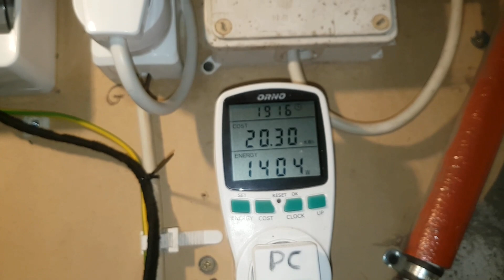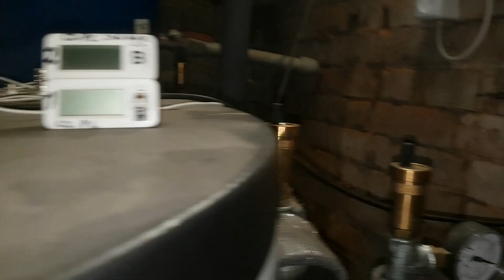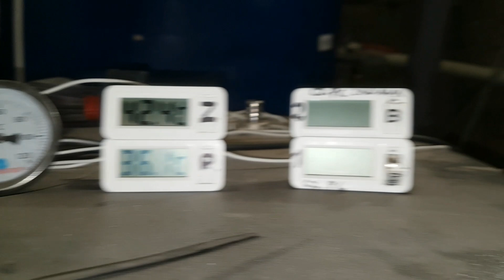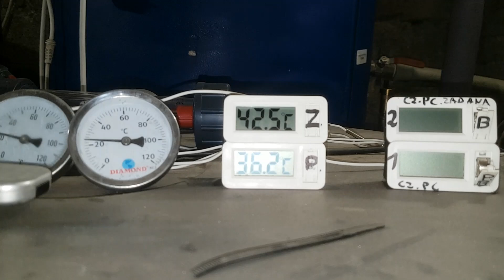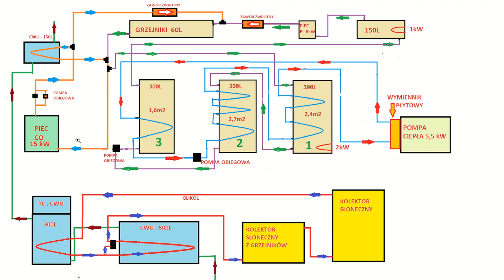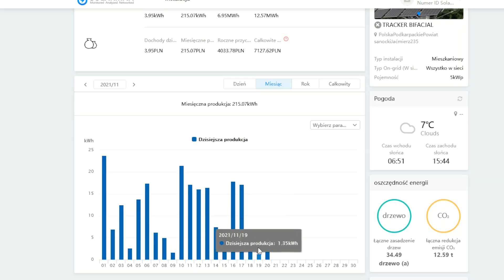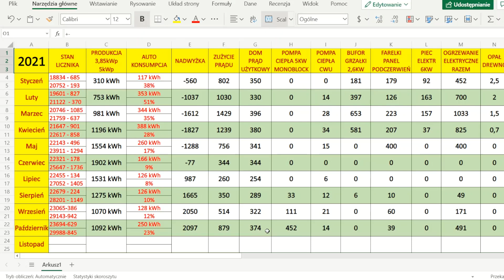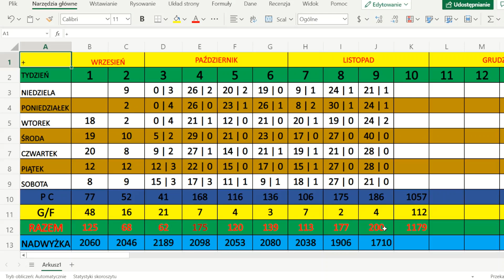Pompa Ciepła. Bufor 900L. Ogrzewanie domu grzejnikami. TYDZIEŃ 09Sezonu Grzewczego.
Dziewiąty tydzień sezonu grzewczego zaczyna coraz bardziej korzystać z nadwyżki PV. Niestety słońca coraz mniej.